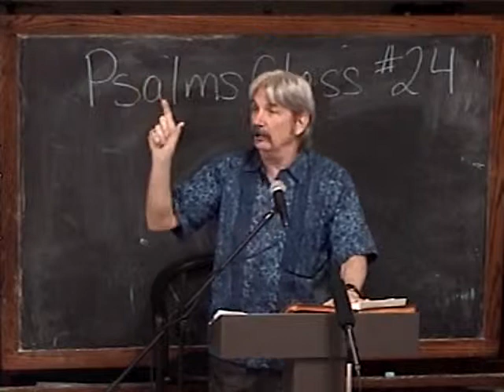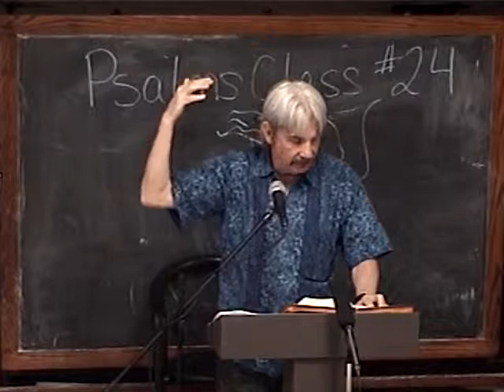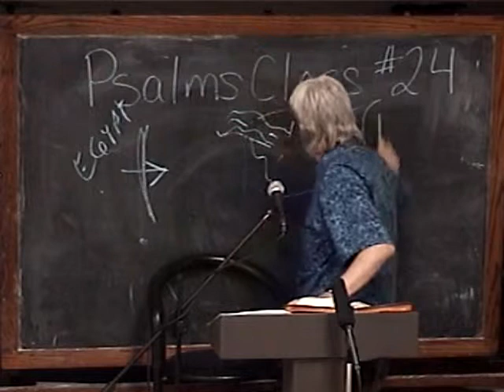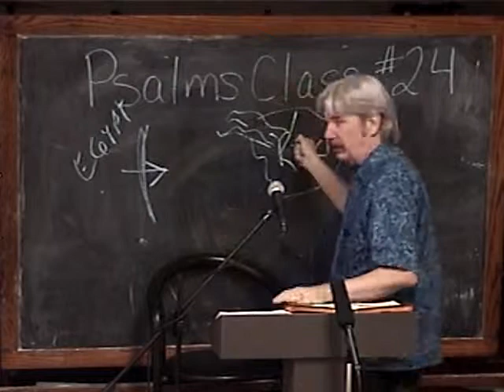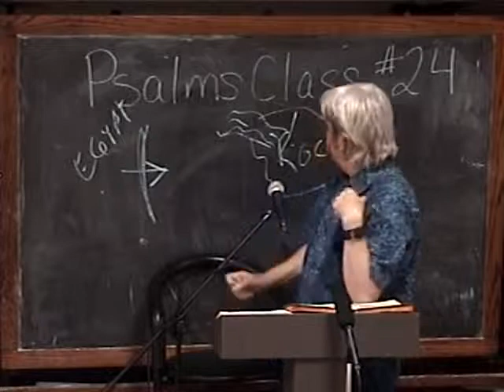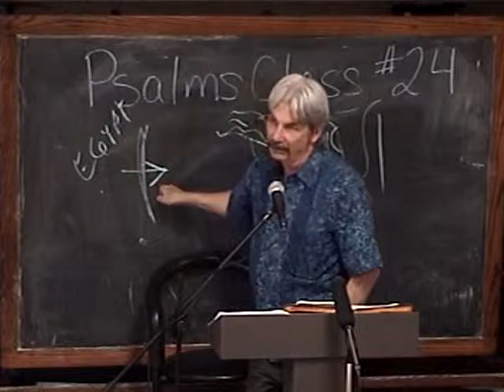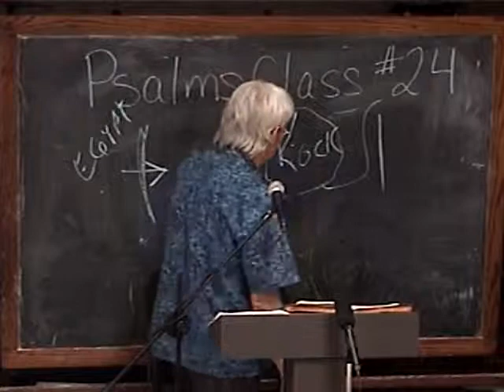24 The Stone Which The Builders Rejected